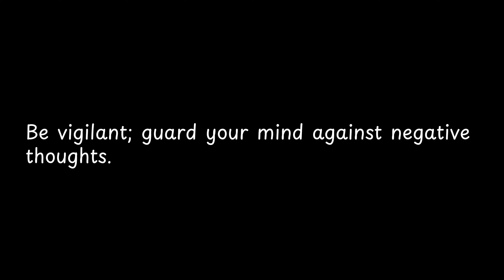Be vigilant; guard your mind... — Buddha Quotes